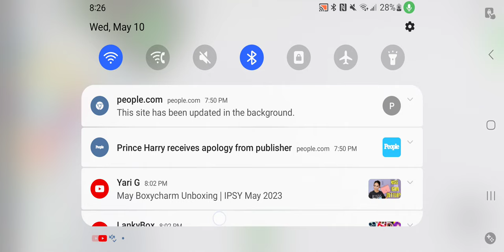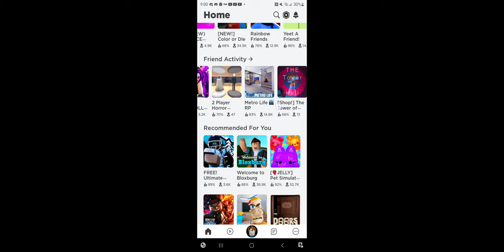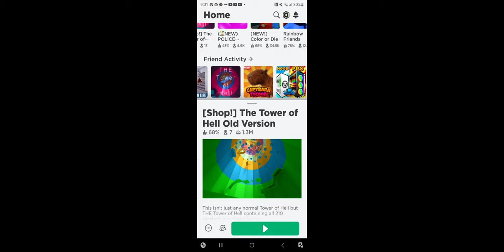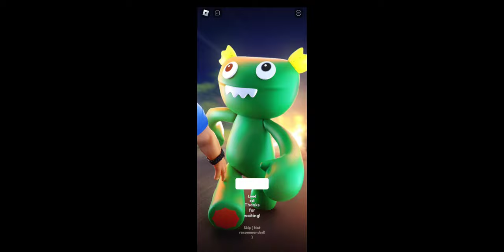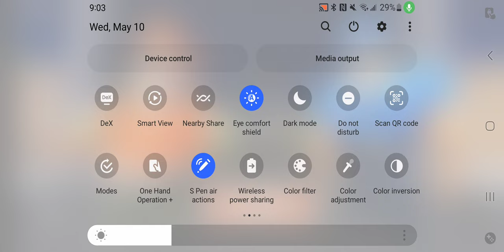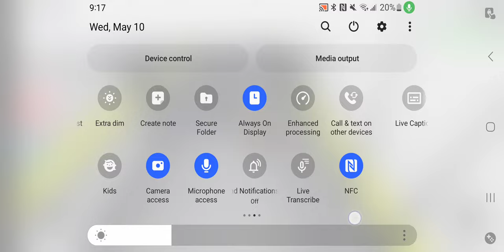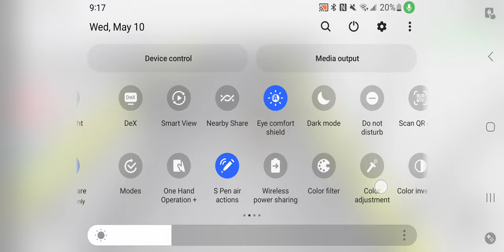I swear this is not a copy claim when copyrighted. It's just me doing something for fun